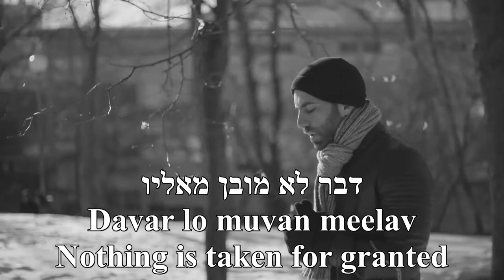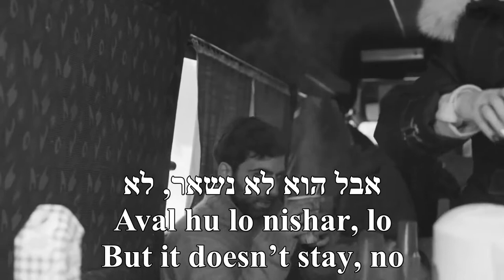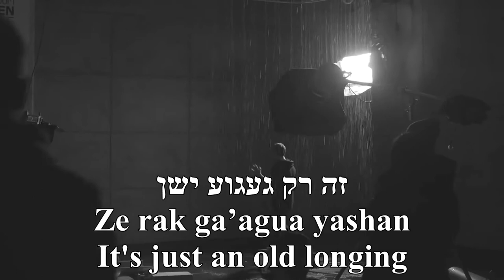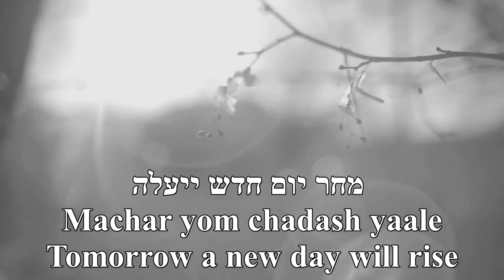Sof Hashavua The Weekend Eliad Nachum Hebrew+English Lyrics סוף השבוע אליעד נחום כתוביות